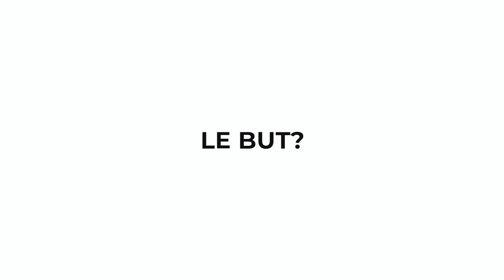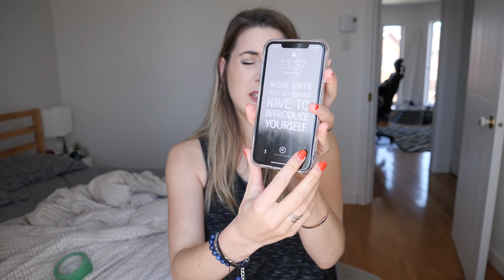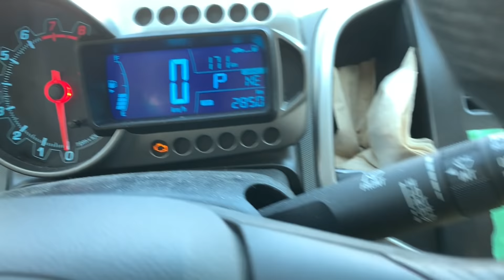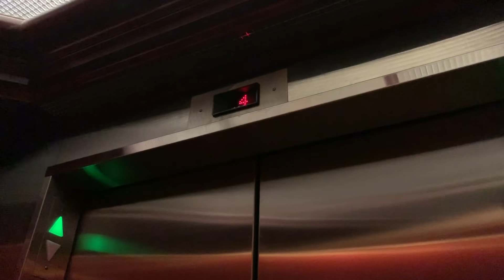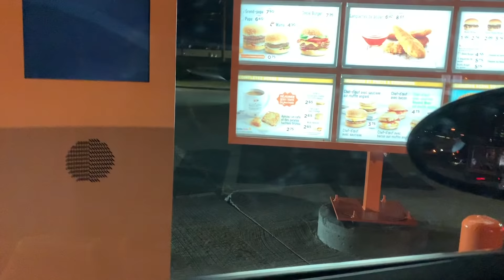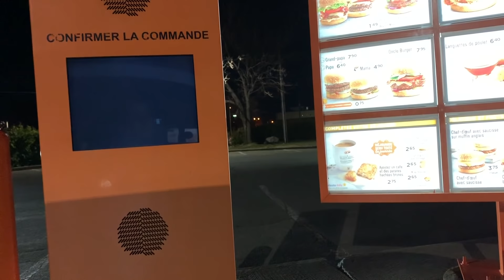VIVRE 24H SANS HEURE - CHALLENGE | DENYZEE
Aujourd'hui j'ai relevé le défi de vivre une journée sans heure et donc sans téléphone. Pendant 24h, je me suis retenue de regarder l'heure et donc de vivre selon mes envies... J'ai vécu toutes les actions et activités du quotidien sans connaître l'heure et c'est beaucoup plus déroutant que ce qu'on peut penser.

➡️ Tu veux plus de vidéos drôles? Rejoins-moi sur Instagram

Ce challenge de 24h m'a fait réaliser beaucoup de choses, notamment qu’on dépend vraiment beaucoup de l’heure pour effectuer des actions mais surtout que la société actuelle nous impose beaucoup de stress quand à la performance et le rythme de vie que l’on doit adopter!

Quel autre challenge ou comparaison souhaites-tu que je réalise?

➡️  Si tu as lu jusqu'ici, écris "HEURE" en commentaires.